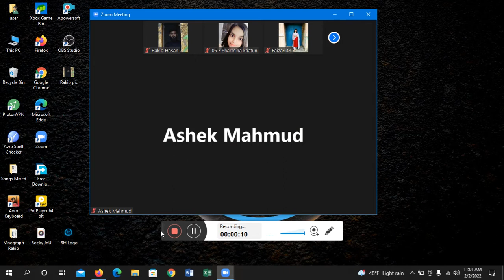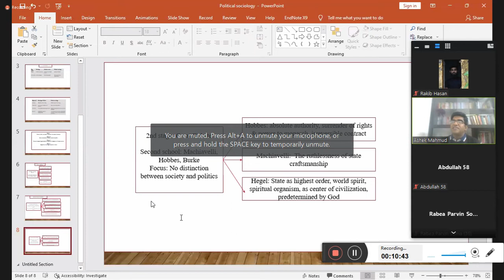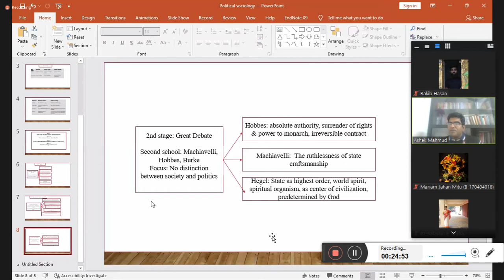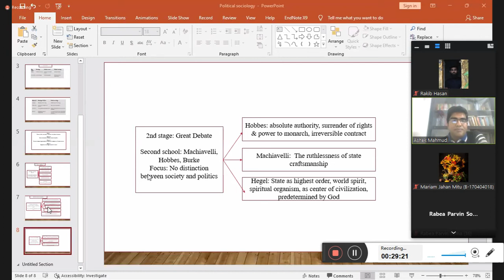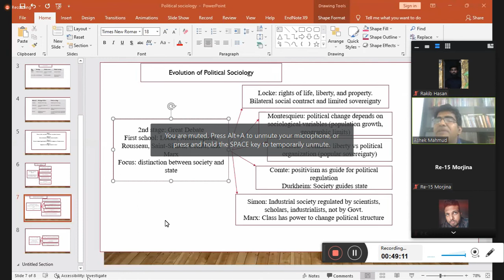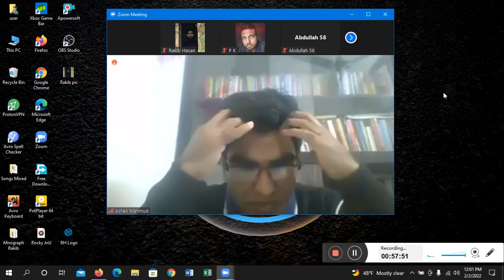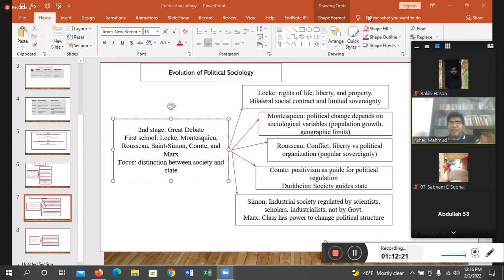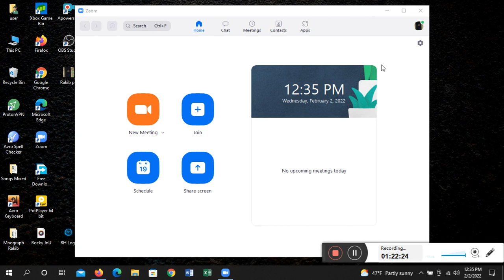Political Scientist Perspective - Pol Soc Evolution (Part 2) Ashek Mahmud Sir Cls 4 (7th Sem) 2 Feb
Chapter 1: Evolution of Political Sociology (Part 2) : Political Scientist Perspective
Course Title : Political Sociology
Ashek Mahmud Sir
Online Class 4 (Lecture 9)
7th Semester
2 February 2022